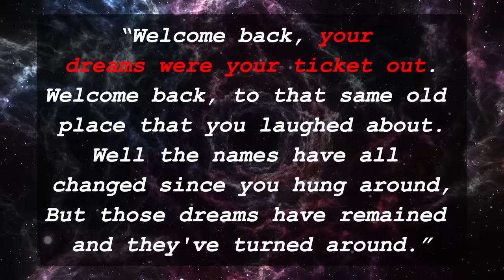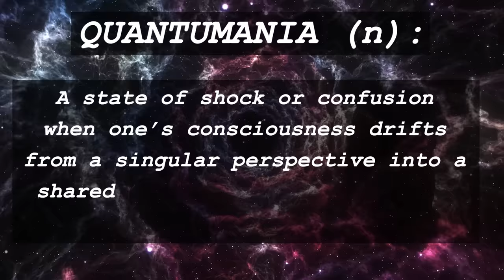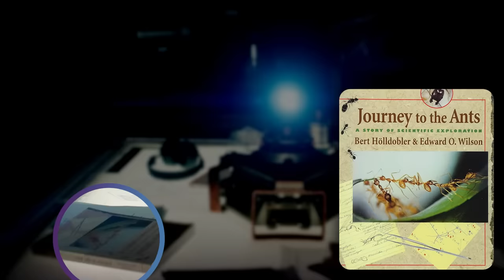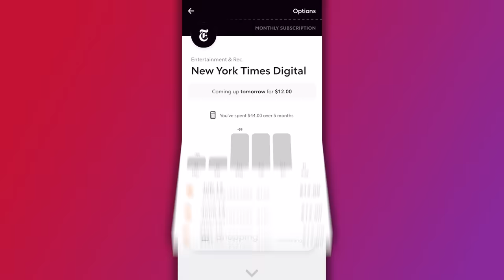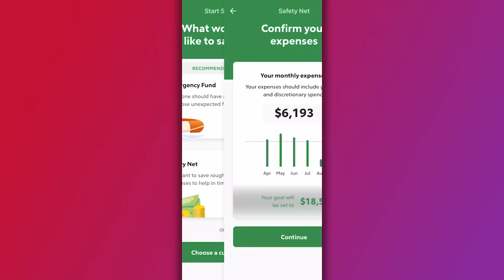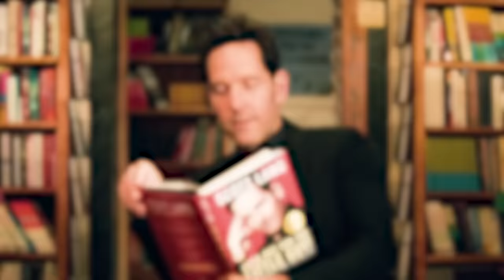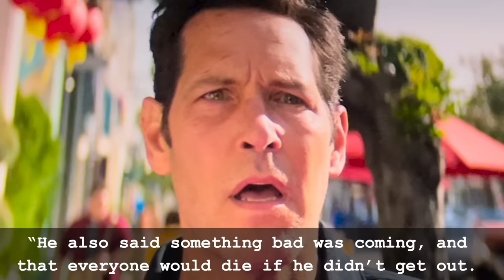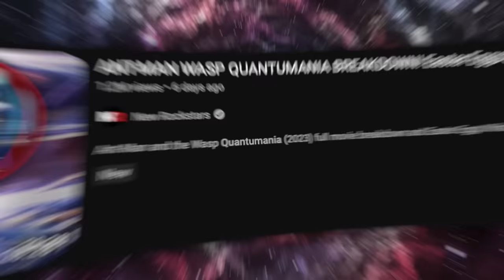QUANTUMANIA: Kang's Secret Sickness & Ant-Man's Cure | Deep Dive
Ant-Man and the Wasp Quantumania Full Movie Analysis & Deep Dive by Erik Voss! What does the word "Quantumania" mean, and why is Kang the perfect villain to Scott Lang? rocketmoney personalfinance.

Ant-Man and the Wasp Quantumania is the launch of Phase 5 of the Marvel Cinematic Universe, introducing Kang the Conquerer as a villain in exile in the Quantum Realm. But why pair Kang against Ant-Man / Scott Lang? And what is the deeper meaning of the word "Quantumania" in this film? The third Ant-Man film gets a full visual investigation by Erik Voss (New Rockstars) to reveal the hidden agenda of the filmmakers and several details that you may have missed.

VIDEO CREDITS:
Written and Produced by Erik Voss
Edited by Devin Cleary